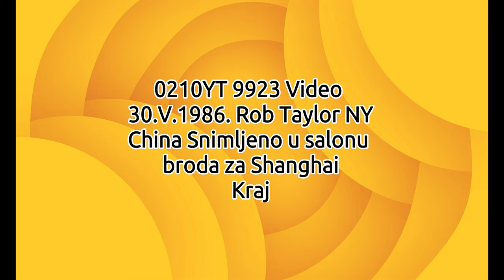0210YT 9923 Video 30.V.1986. Rob Taylor NY China Snimljeno u salonu broda za Shanghai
0210YT 9923 Video 30.V.1986. Rob Taylor NY China Snimljeno u salonu broda za Shanghai